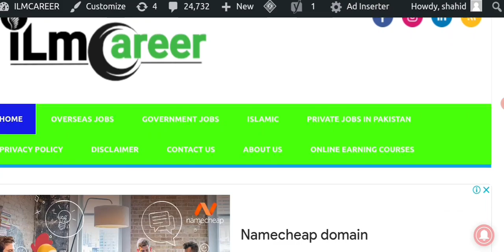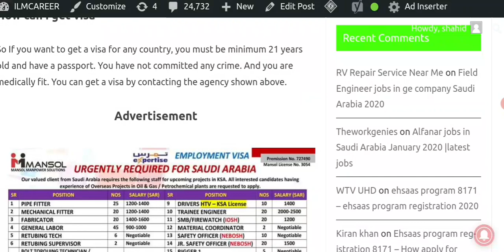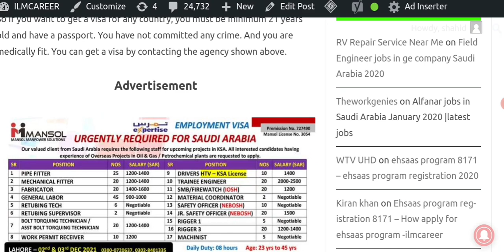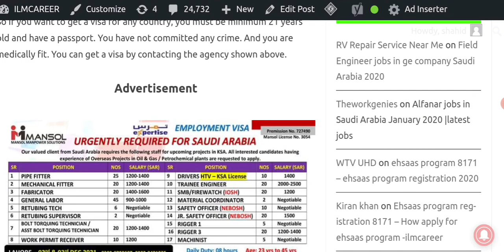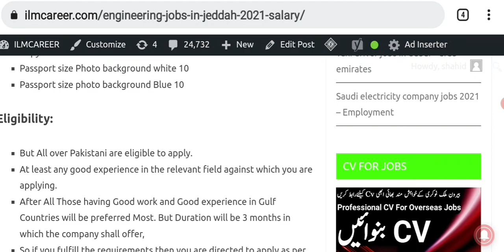Thousands free visa free tickets jobs in jeddah Saudi Arabia